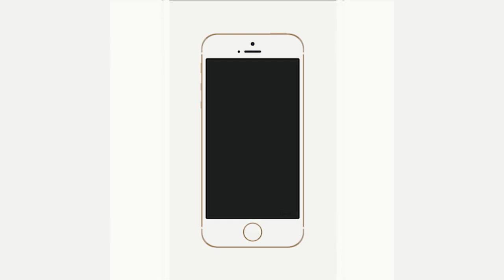[FREE] Best Freestyle Rap Instrumental Beat "iPhone"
💬 QUESTION? Live Chat: m.me/jackycloudsmusic

🔊You're Listening To: [FREE] Best Freestyle Rap Instrumental Beat "iPhone"

👋🏼IMPORTANT FREE USE INSTRUCTIONS
✓You can use this instrumental in a Not-For-Profit project only.
✓You must put the following info 👇
In your video description: (Prod. Jacky Clouds)

If you're into this video throw that sub lets keep it going!

- Jacky Clouds